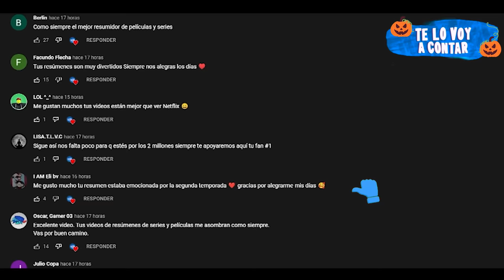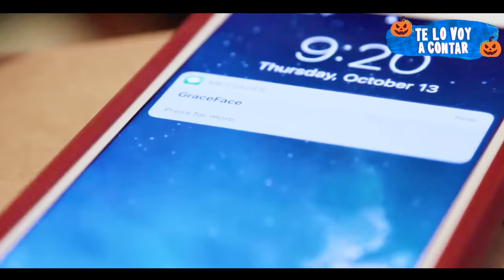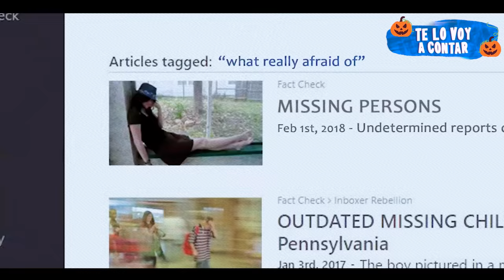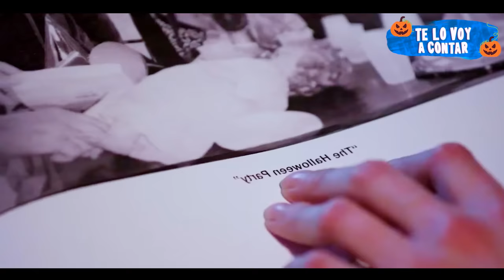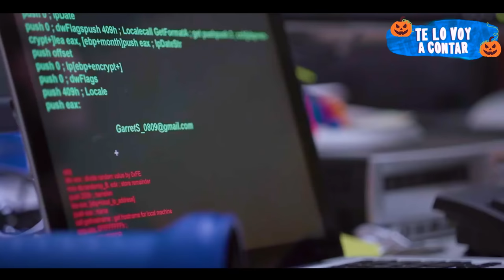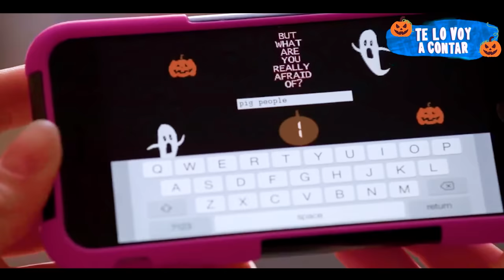Resumen: UN MEME DESATA LOS PEORES MIEDOS DE LAS PERSONAS Y LAS M4TA | Te lo voy a Contar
Un meme cobra vida y desata los peores miedos de las personas y los m4t4 uno por uno.

TÍTULO :
HALLOWEEN PARTY resumen Te lo voy a contar
HALLOWEEN PARTY película completa

Resumen
Película
Resumen HALLOWEEN PARTY
HALLOWEEN PARTY PELÍCULA COMPLETA EN ESPAÑOL
Resumen HALLOWEEN PARTY
Netflix
TE LO VOY A CONTAR
HALLOWEEN PARTY - película